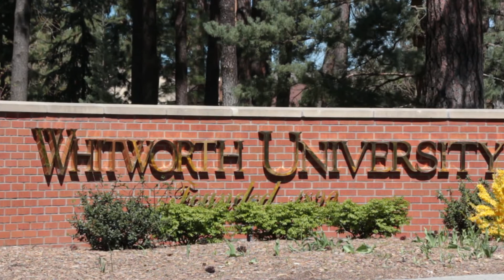Whitworth University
Thinking about college? Take a look at Whitworth University.